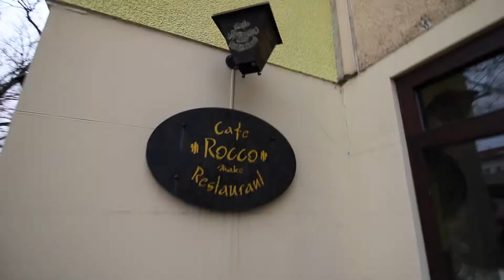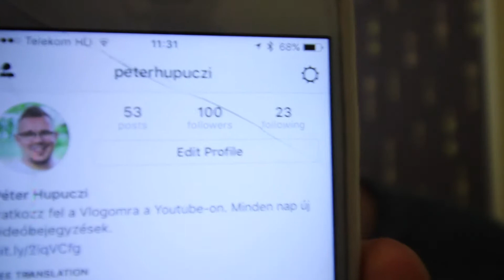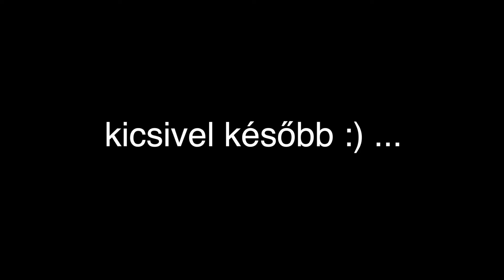Fénysebesség, paprikamikrofon, pacal